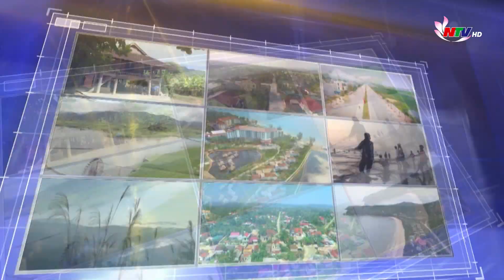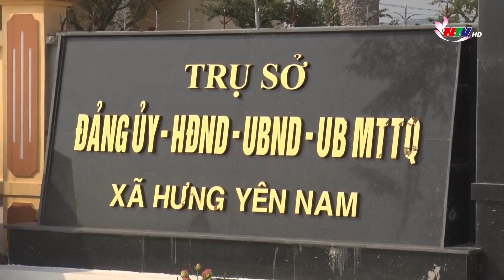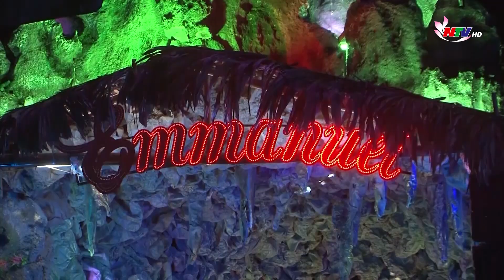Giáo dân Cửa Lò góp phần tích cực vào phát triển kinh tế địa phương | Trang địa phương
Trang địa phương ngày 24/12/2022. Có những nội dung chính:
1./ Nhân rộng phong trào thi đua yêu nước trong đồng bào công giáo Hưng Nguyên.
2./ Giáo dân Cửa Lò góp phần tích cực vào phát triển kinh tế địa phương.
3./ Quỳnh Lưu: Chuẩn bị hải sản phục vụ tết nguyên đán.